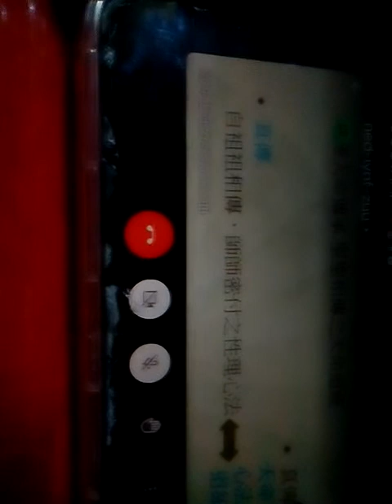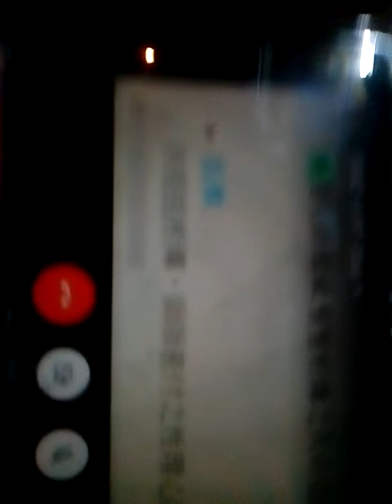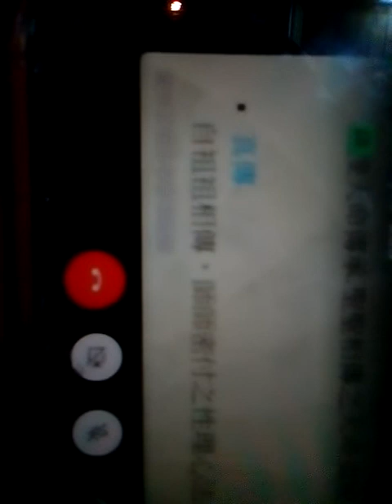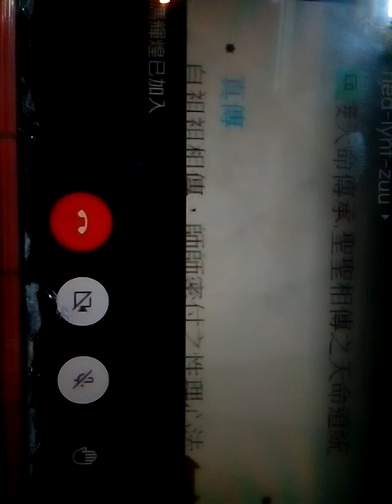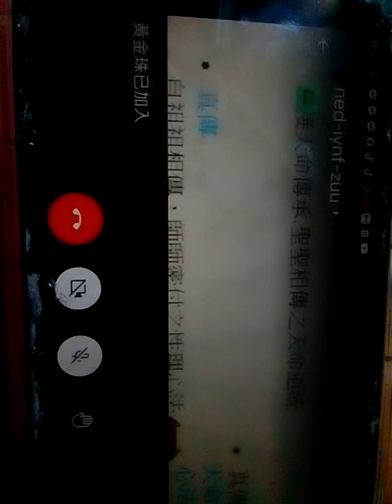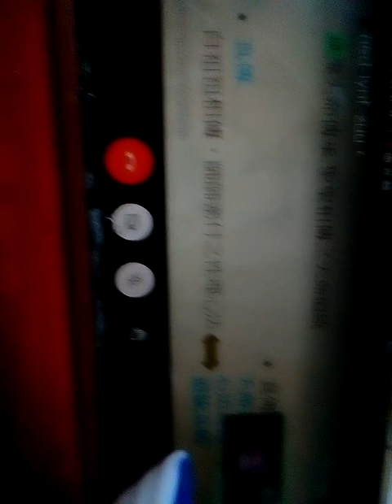VID_20221010a愛祥明德班劉講師講解一貫真傳的殊勝_194735部份是聲音影片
閩南語讀經影片合輯